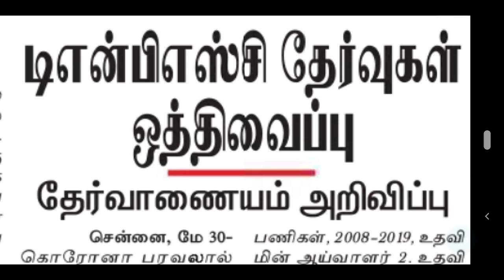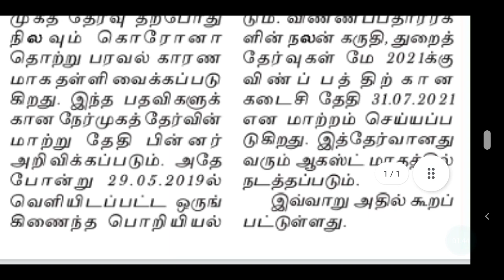TNPSC LATEST OFFICIAL UPDATES | TNPSC EXAM RESULT POSTPONED | TNPSC NEWS